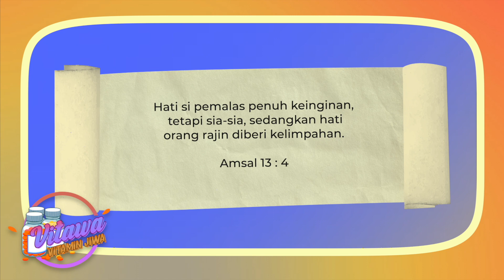Vitawa : FUNDEMIC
Di awal tahun, Madam Eci dan Abin membuat resolusi untuk rajin berolahraga dan makan makanan sehat. Namun apakah mereka sanggup untuk konsisten melakukannya? Saksikan momen kocak mereka di VITAWA : FUNDEMIC

Ide Cerita & Script: Calvin Robin & Gilgal Creative Team